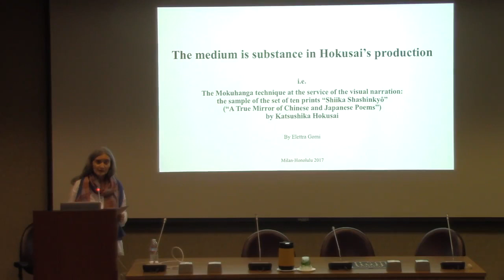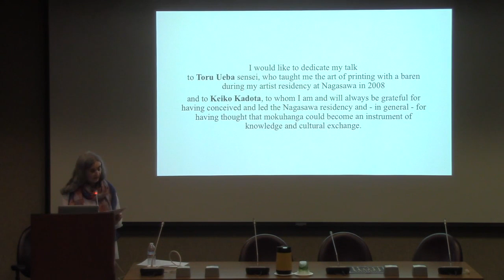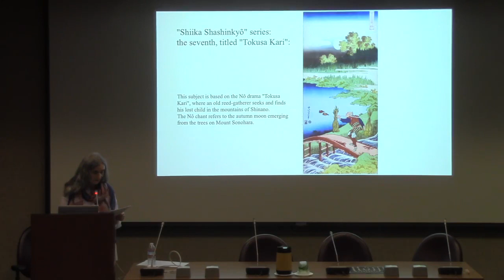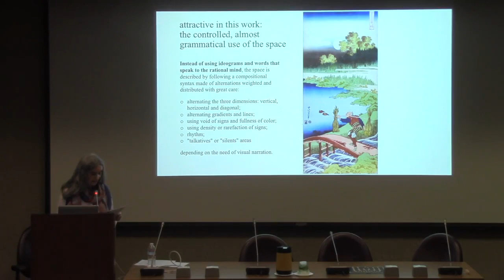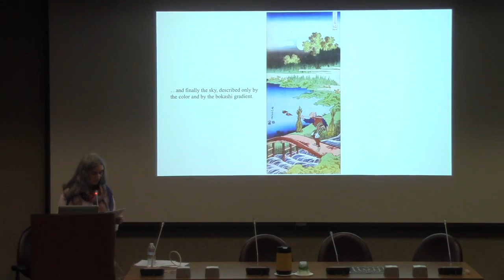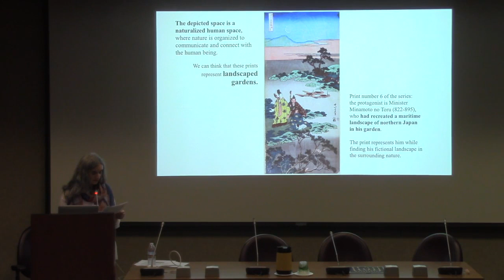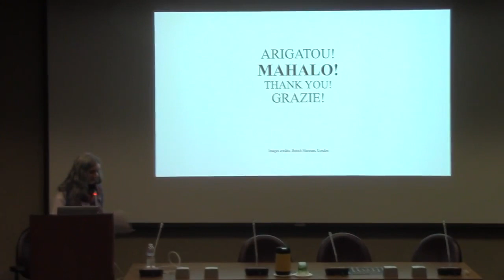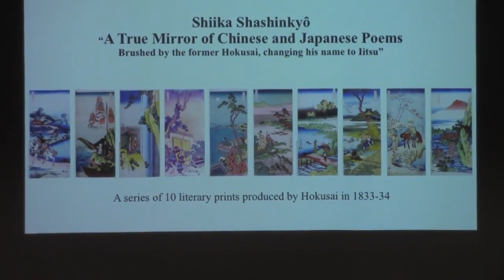Presentation - Elettra Gorni - Mokuhanga Technique at the Service of Visual Narration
IMC Hawaii 2017
Elettra Gorni: The Mokuhanga Technique at the Service of Visual Narration: a sample of a set of ten print Shiikia Shashinkyo. Gorni is a mokuhanga artist who shows that the mokuhanga technique provided Hokusai with specific resources (e.g. the bokashi gradation) to be narratively effective. The technical and expressive support coming from mokuhanga, mixed with iconographic motifs typical of the traditional eastern spatial representation contributes to the building of a visual and narrative syntax specific to Japanese woodblock prints. Page 39 of catalog. IMC Hawaii 2017

Since 2011, the International Mokuhanga Conference has been held every three years (Kyoto, Tokyo and Honolulu/Holualoa) at venues where the possibilities of traditional Japanese woodblock techniques can be explored among artists and adapted to new modes of representation. The 2017 conference was held at the East-West Center and University of Hawaiʻi at Manoa Art Building before moving over the Big Island of Hawaiʻi where the Donkey Mill Art Center provided space in Holualoa.